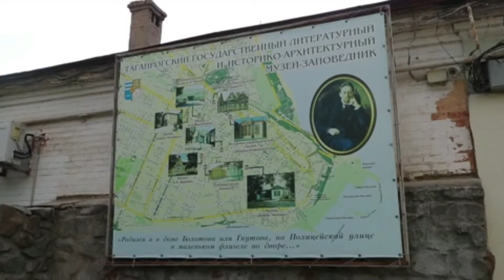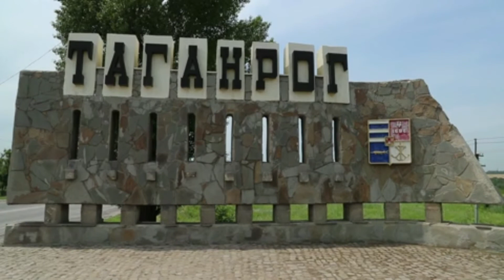Summer in Taganrog Лето в Таганроге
Russia. Taganrog. Vacationers on the shores of the Sea of Azov. Types of the city.

Russia. Taganrog. Vacanzieri sulle rive del Mar d'Azov. Tipi di città.

Rússland. Taganrog. Orlofsmenn við strendur Azovhafs. Tegundir borgarinnar.

Rusland. Taganrog. Ferierende ved kysten af Azovhavet. Typer af byen.

Rusia. Taganrog. Veraneantes a orillas del Mar de Azov. Tipos de la ciudad.

רוּסִיָה. טגנרוג. נופשים על שפת ים אזוב. סוגי העיר.

Россия. Таганрог. Отдыхающие на берегу Азовского моря. Виды города.
▬▬▬▬▬▬▬▬▬▬ஜ۩۞۩ஜ▬▬▬▬▬▬▬▬▬▬▬▬▬▬
▬▬▬▬▬▬▬▬▬▬ஜ۩۞۩ஜ▬▬▬▬▬▬▬▬▬▬▬▬▬▬
▬▬▬▬▬▬▬▬▬▬ஜ۩۞۩ஜ▬▬▬▬▬▬▬▬▬▬▬▬▬▬
▬▬▬▬▬▬▬▬▬▬ஜ۩۞۩ஜ▬▬▬▬▬▬▬▬▬▬▬▬▬▬